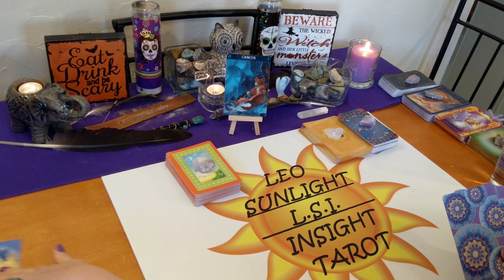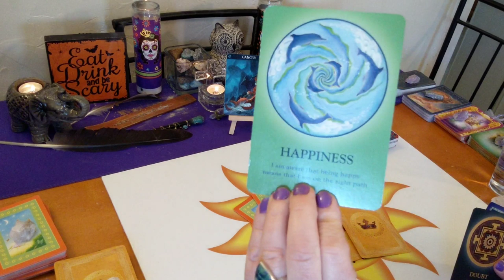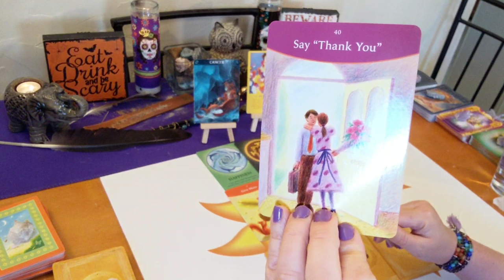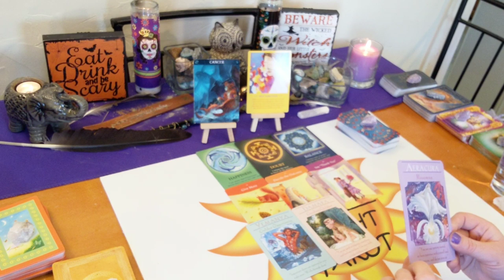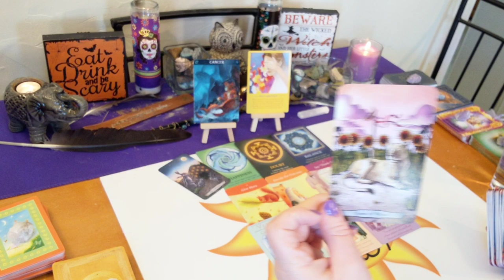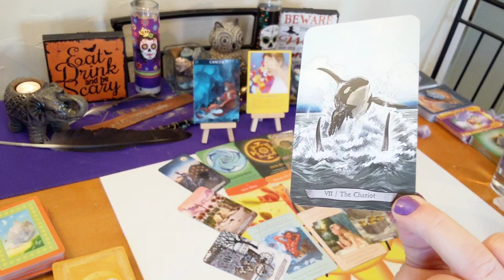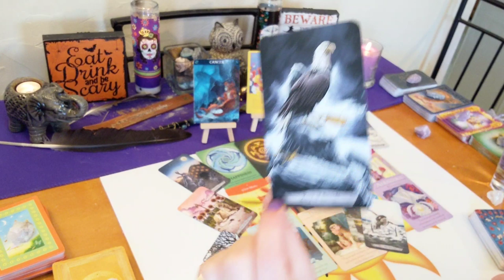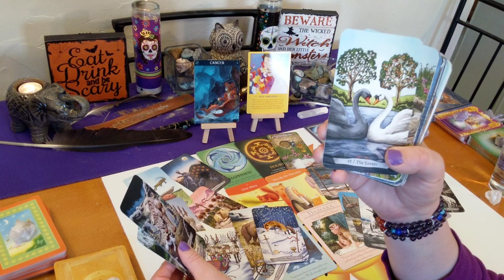♋Cancer Spirit Guide Messages♋ What You Need to Know 🌟Golden Opportunity🌟 October 2019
This reading is for Cancer in your sun, moon, rising or Jupiter. Click the settings icon above ^ if you would like to speed up this reading, next to the cc button.

Decks used:
Answer is Simple – Sonia Choquette
Goddess Guidance – Doreen Virtue
Animal Totem Tarot - Leeza Robertson